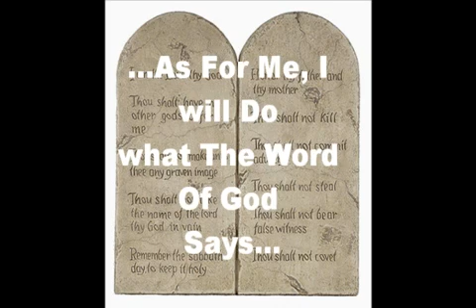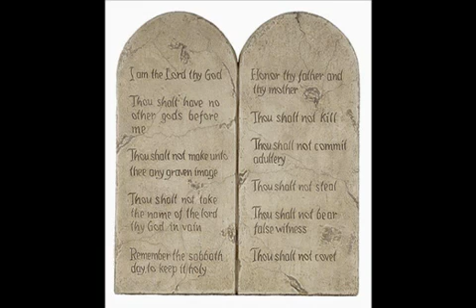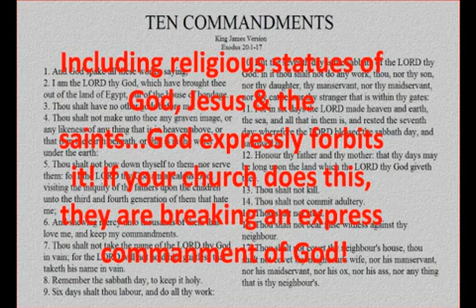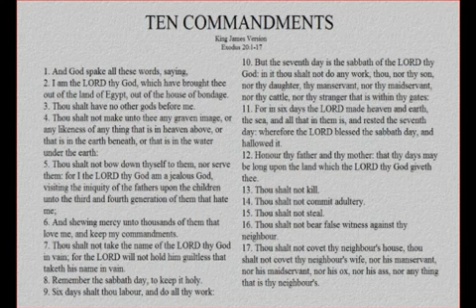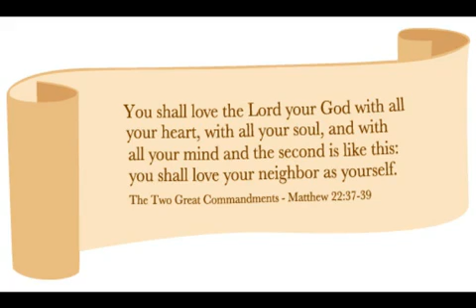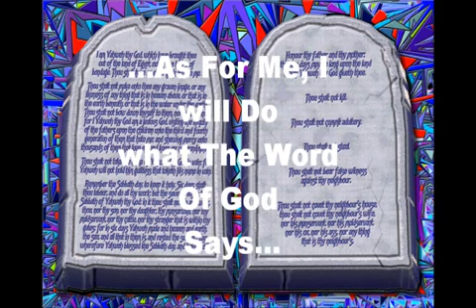Should Christians Follow God's Commandments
Wow Did you remember that?